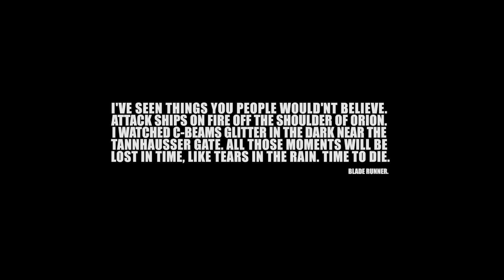Hedge Fund Rap - Manager Reveals the Demons Inside His Head